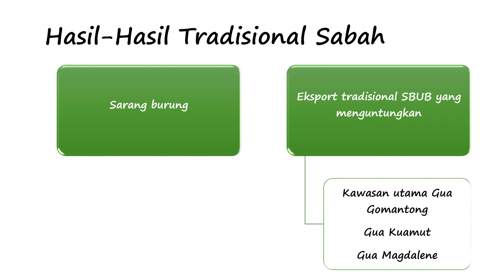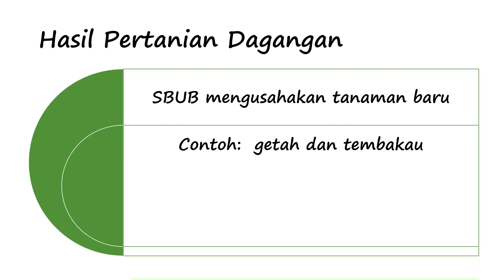Sejarah Form 2 Bab 5 - Part 4 of 8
Bab 5 : KEKAYAAN EKONOMI SABAH MENARIK MINAT ‘SYARIKAT BORNEO UTARA BRITISH’ (SBUB)